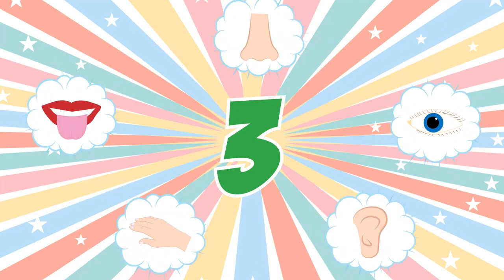Five Senses Song | Fun Educational Video For Kids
Learning the five senses the fun way! This song is a fun and engaging way for kids to learn their five senses